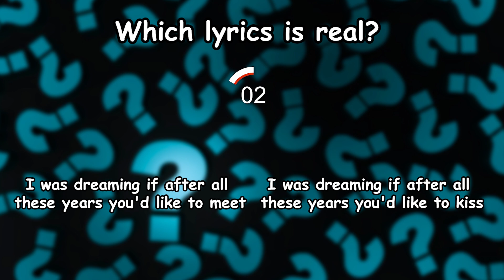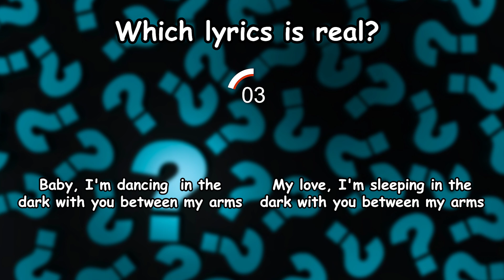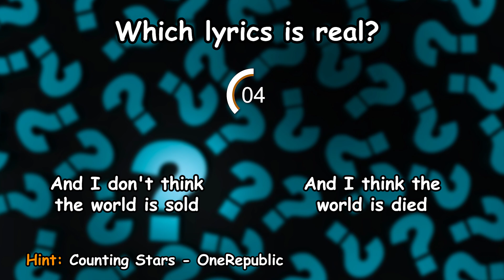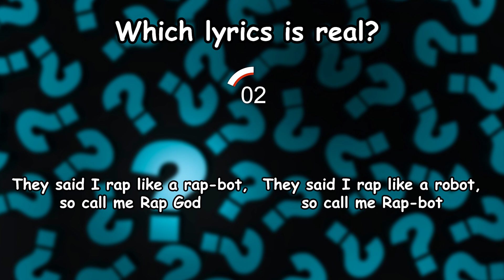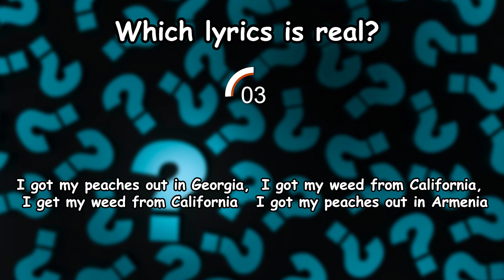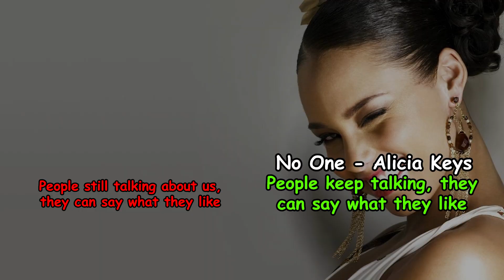Guess Which Song Lyrics Is Real | Music Quiz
Can you guess the real song lyrics?

This music quiz will test your knowledge about popular songs and lyrics of rap and pop hits.
Here are such songs Perfect, Numb, Peaches others.
And such artists as Ed Sheeran, Ariana Grande, Justin Bieber, 50 Cent, Bruno Mars and others popular artists.